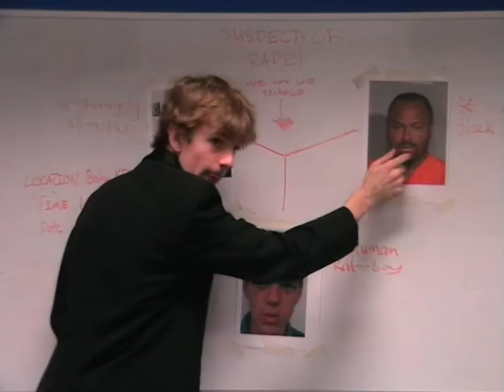ALF- Australian Legal Force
the new crime drama coming soon (not really)

staring

Darcy Dignam
Ben Ebsworth
Nick Bowden
Jesse Radovic
Rhodri Biggs
Lachlan Baird

a Rhod story production